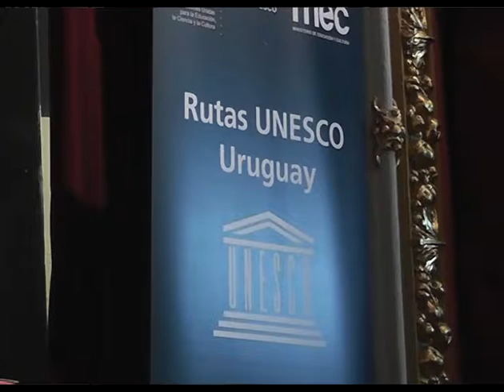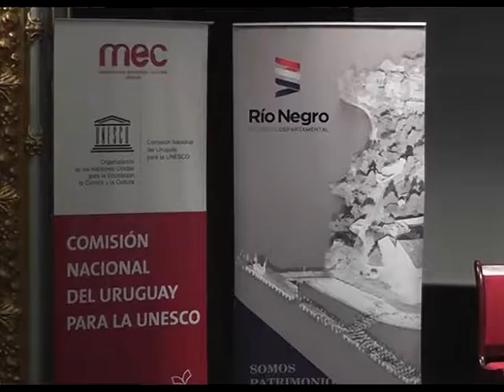Rutas UNESCO en Fray Bentos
Llegó a Fray Bentos "Rutas UNESCO" actividad donde presentaron el proyecto y analizaron el alcance del mismo.